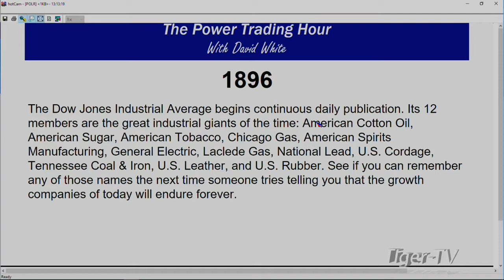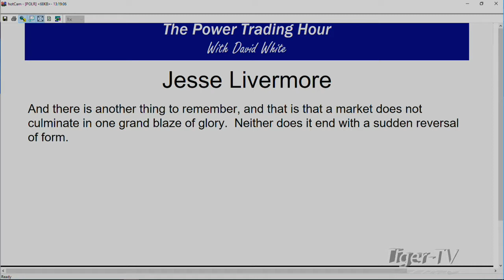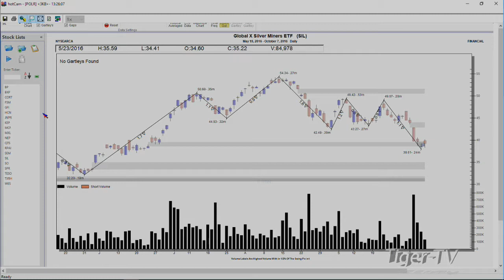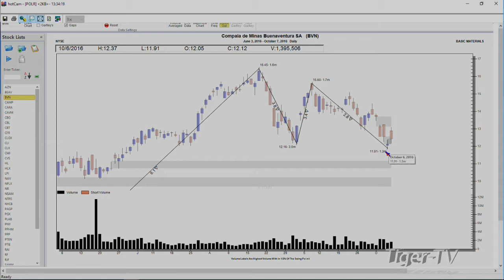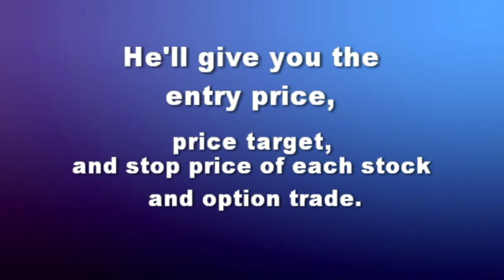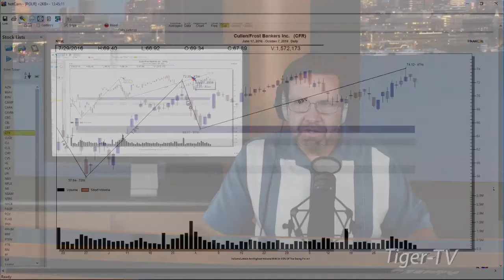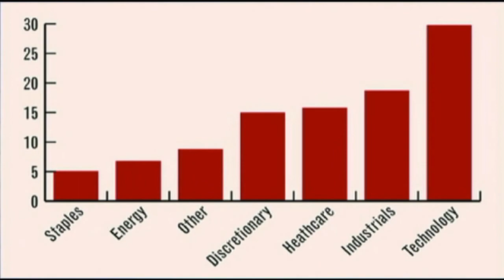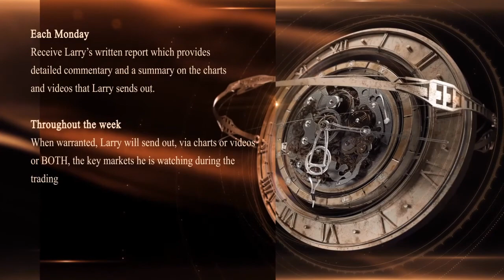October 7th Power Trading Hour with David White on TFNN 2016